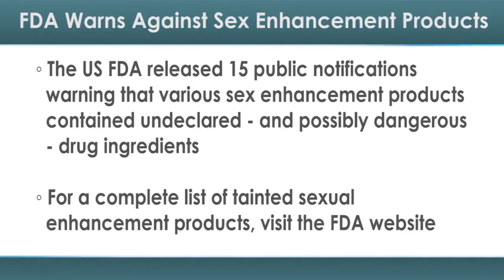Miracle Male Enhancement Reviews: Negative Side Effects Or Fake Complaints?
Miracle Male Enhancement Reviews is a famed American scientist and experimenter. He has developed, a low-priced volition to highly-priced contraceptives or surgical tactics normally utilized in protracting penises period for individuals who need it without spending too crucial plutocrat on it.

Single Bottle Package This bundle is for individuals who need to get their arms on all the newest, maximum progressive merchandise possible. For$ 69, visitors will admit one Miracle Male Enhancement bottle that comes at a low-priced fee without a redundant price in transport or jogging.

Three bottles bundle The 3-bottle bundle is the trendy deal. It gives visitors 3 bottles at a blinked charge of$ 118. That way that is an alternative to paying a complete fee for one bottle, which could be around 60 bucks. Their order has loose transport and coping with too.